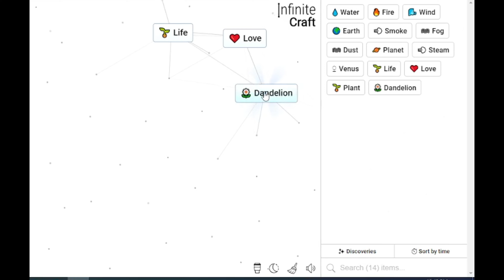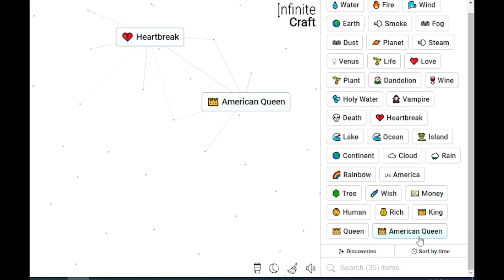How to Get Taylor Swift in Infinite Craft | Make Taylor Swift in Infinite Craft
📜 Featured Infinite Craft Recipes:

Taylor Swift ,